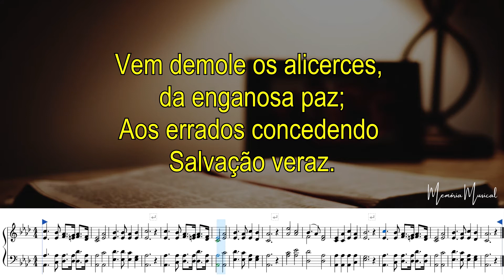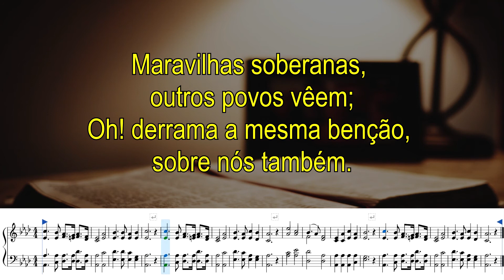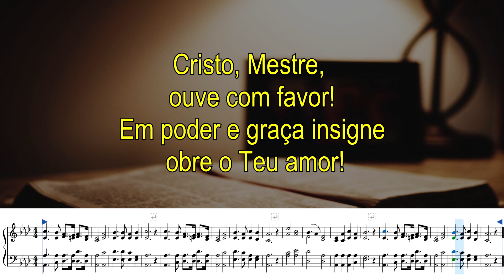Hino 116 do Cantor Cristão / Desejo da alma